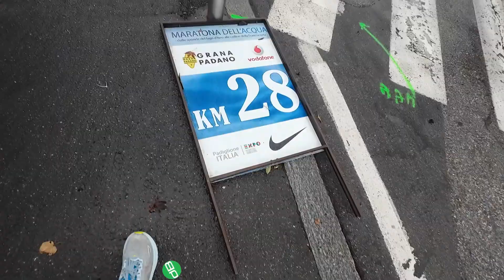BAM Brescia Art Marathon 2024 - Dji action 3 view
42195 metri di pioggia, vento forte e gioia nel tagliare il traguardo, molto vento, pioggia incessante e tanti sorrisi dei numerosi volontari che, lungo il percorso, mi hanno supportato e spronato.